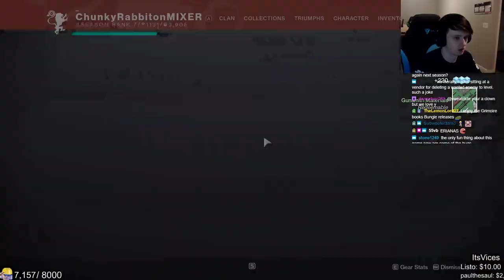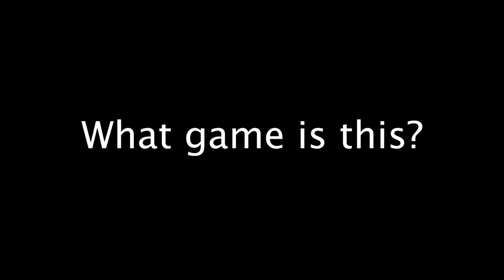Being UNDERLEVELED is actually fun...